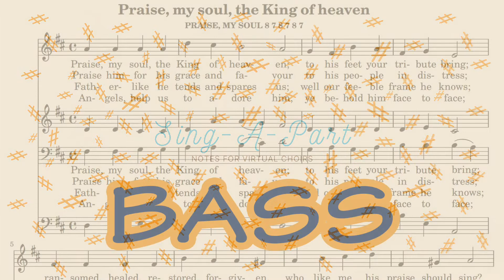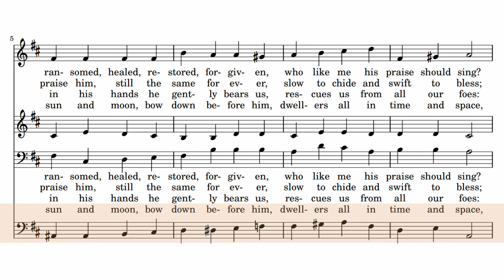Praise, my soul, the King of Heaven | Bass Click Track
Basses, this click track is made especially for you. Hear your part clearly with piano accompaniment. Note that this particular recording is sung one octave up from what is written. This can be used for practicing and recording (remember the sync clap at the beginning if you are recording).